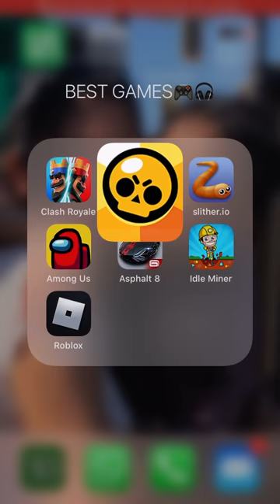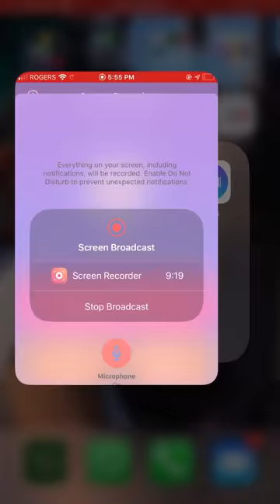Brawl starts getting out lock colt to rank 17